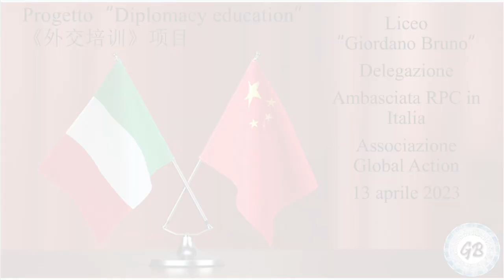Progetto "Diplomacy education" - Incontro delegazione cinese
Nell'ambito del progetto PCTO "Diplomacy education" a cura dell'associazione Global Action in collaborazione coi docenti Valeria Romano e Alessandro Polito, le classi delle sezioni di lingua e cultura cinese hanno preso parte a un incontro con la delegazione dell'Ambasciata della Repubblica Popolare cinese in Italia.